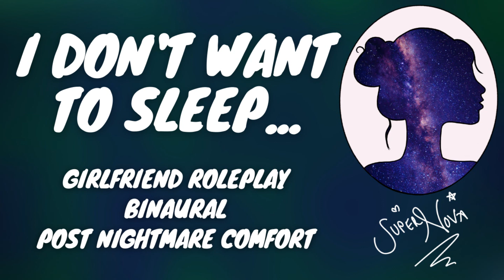I don't want to sleep ASMR [Girlfriend Roleplay] [nightmare comfort] [binaural]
Will you keep the nightmares away? 💜

*Use headphones* 😁

NB : Audio quality is a bit different on this one as it was recorded on a different microphone to my usual and... recorded in bed for realism 😜